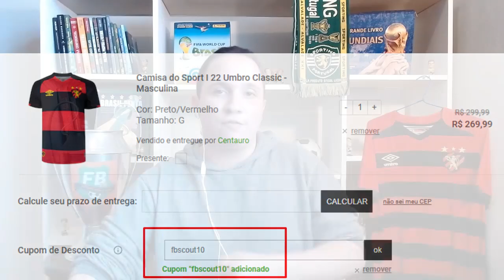FB Scout - conheça Facundo Labandeira, atacante que está próximo de reforçar o Sport